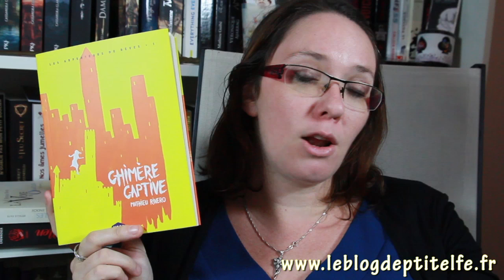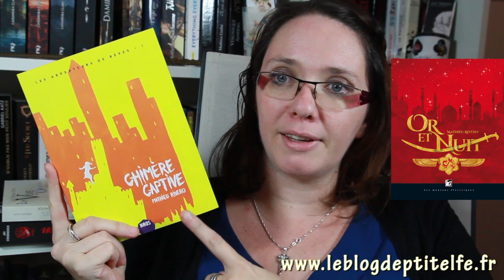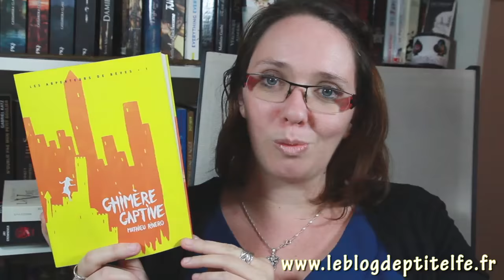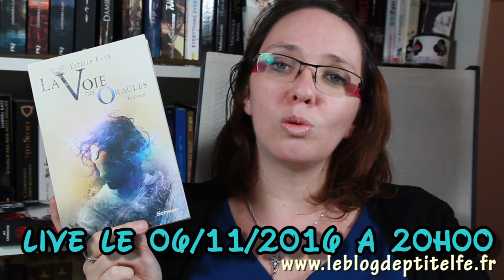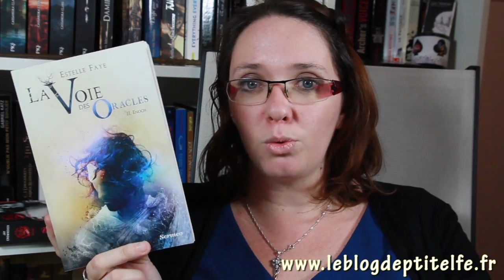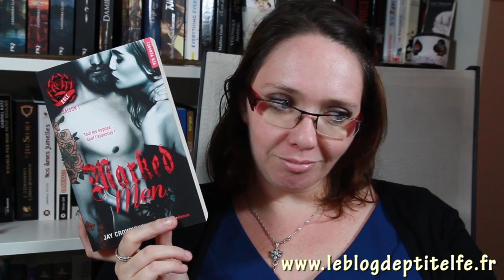Bilan Lecture Octobre 2eme Partie: Mathieu Rivero, Estelle Faye, Jay Crownover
Dans cette seconde partie de mon bilan d'octobre, je vous parle des romans de Mathieu Rivero, Estelle Faye et Jay Crownover, de la fantasy, du fantastique et de la romance!!

- La voie des Oracles 2, Enoch, d'Estelle Faye, publié chez Scrineo
LIVE POUR EN PARLER LE 06/11 à 20H00

- Marked Men T1 :Rule, de Jay Crownover publié chez Hugo New Romance
★ Me contacter

A bientôt!
Hélène